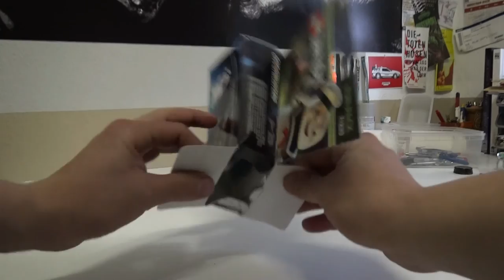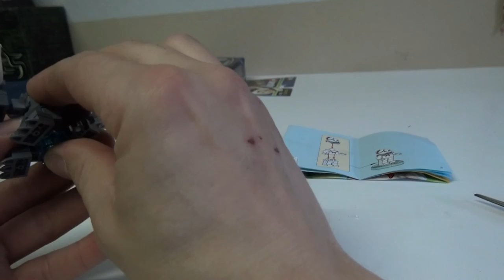LEGO Dimensions Fun Pack - 71233 - Ghostbusters Stay Puft Unboxing + Review + Build deutsch